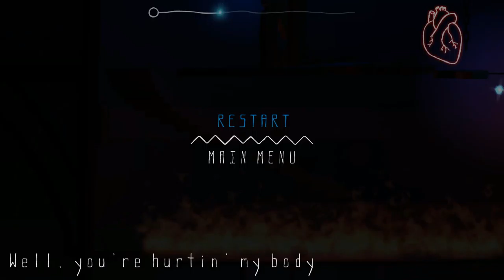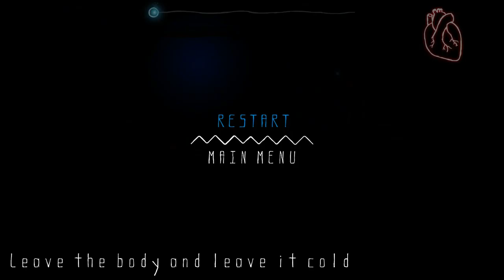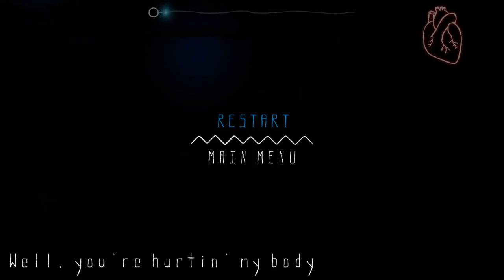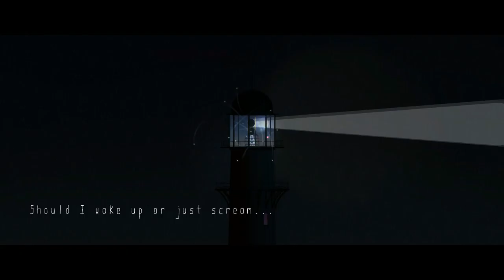Finale | Selma and the Wisp #5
Finale of "Selma and the Wisp"